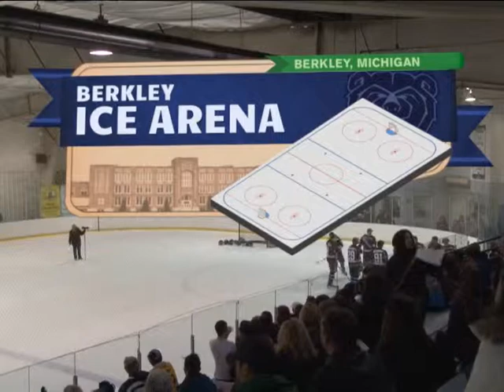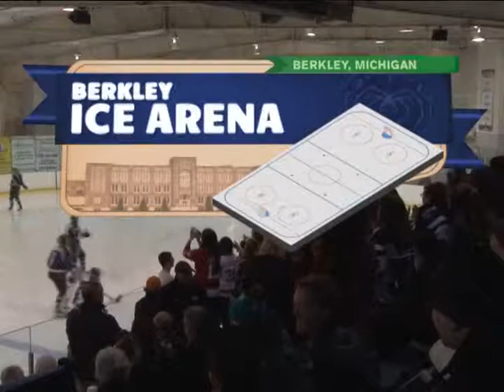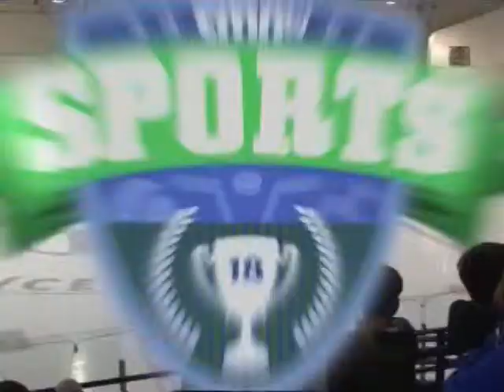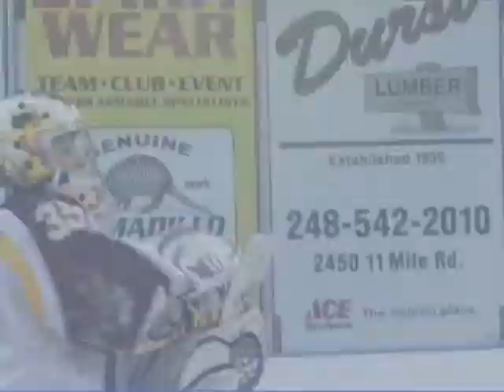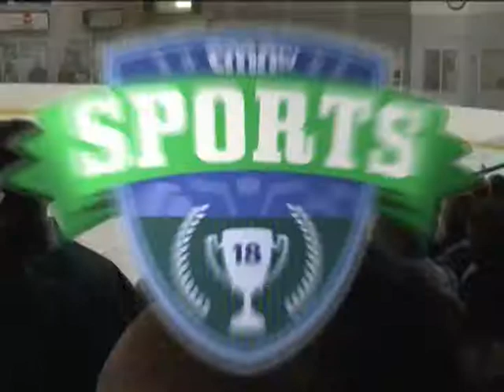2014 BHS Hockey vs Dexter - Senior Night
The Berkley Bears Hockey team went head to head with Dexter February 21, 2014. This night recognized the senior players on the team.

A big thanks to CMNTV for assisting in the production of this video!

Connect with Berkley Schools!